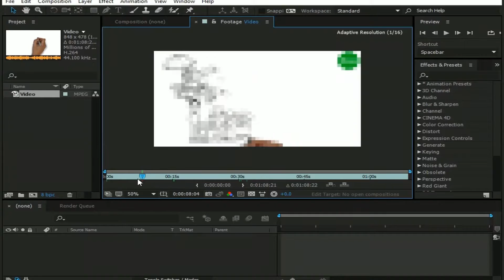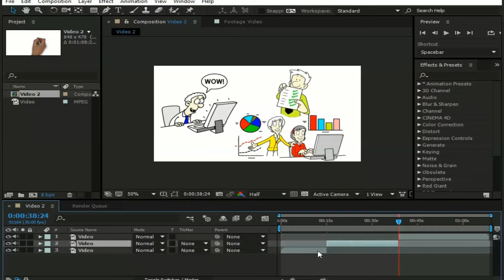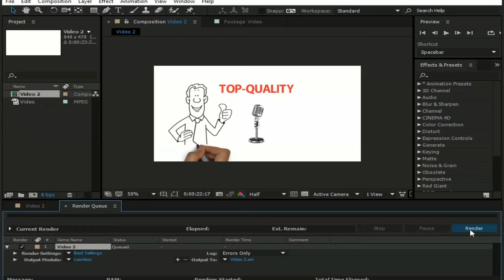How to cut video in after effects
In this tutorial I have showed how to cut/clip video in after effects in very easy steps.